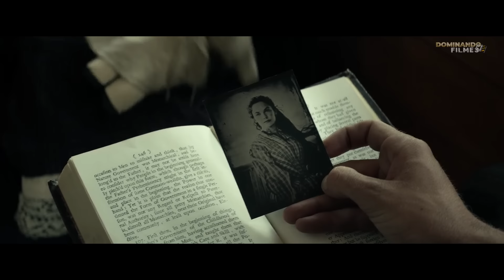Enterrados Vivos para Morrerem, Eles Recebem Ajuda de Um CAVALO, Se VING4M e Fazem JUSTIÇA - RECAP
NOME DO FILME: O C4V4LEIR0 S0LITÁRI0 2013

🎼Musica 1: Art of Silence - Dramatic
🎼Musica 2: Run to Earth

Nota* DOMINANDO FILMES faz essas recapitulações para influenciar as pessoas a assistirem esses filmes que são verdadeiras joias escondidas para entreter as pessoas. Este vídeo é sobre explicar o filme da perspectiva de nosso próprio ponto de vista. Sendo que para tal explicação, usamos partes fragmentadas do filme para melhor compreensão, não substituindo integridade da obra.